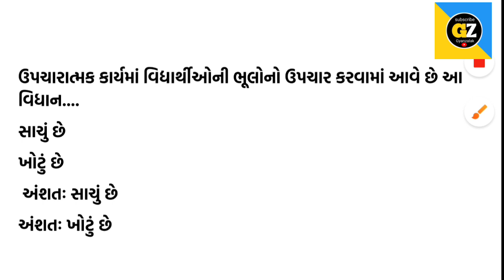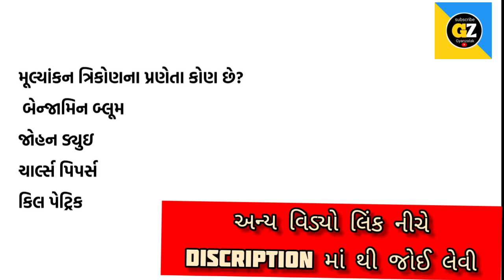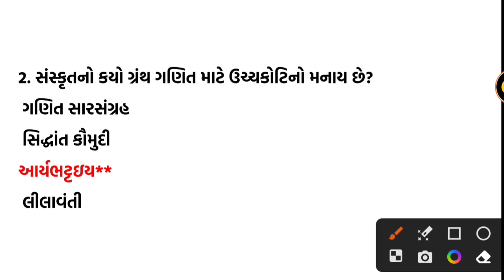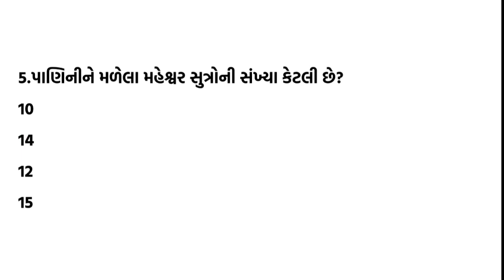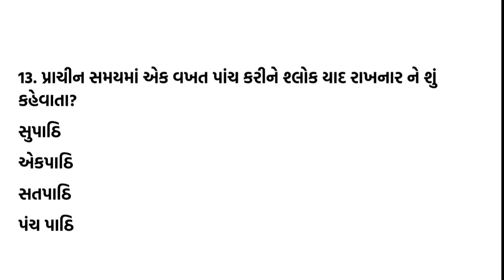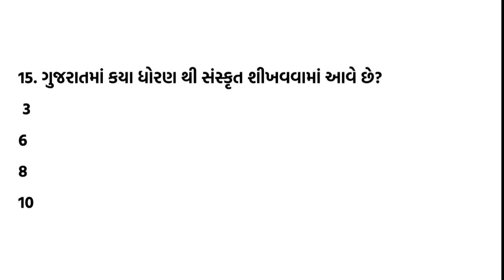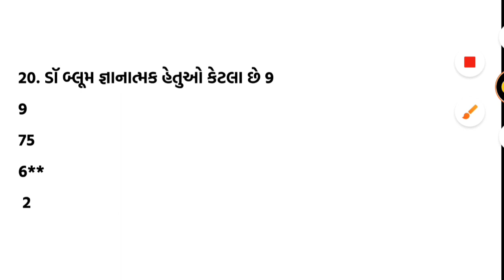TAT પદ્ધતિના પ્રશ્નો || સંસ્કૃત પદ્ધતિના પ્રશ્નો || પદ્ધતિના MCQ ||sanskrit Method mcq||Gyan zalak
tat1
tat1 sanskrit
sanskrit method
sanskrit method question
sanskrit vishy na pdhdhti na prshno
sanskrit method mcq
sanskrit most imp method mcq
tat1 MCQ test
tat1 exam Sanskrit method
tat1 exam 2023
પદ્ધતિ
પદ્ધતિ ના પ્રશ્નો
સંસ્કૃત ભાષા શિક્ષણ
સંસ્કૃત પદ્ધતિ પ્રશ્નોતરી
મેથડ ના પ્રશ્નો